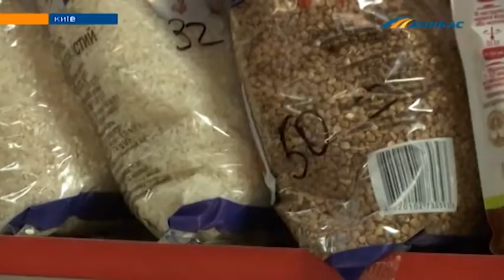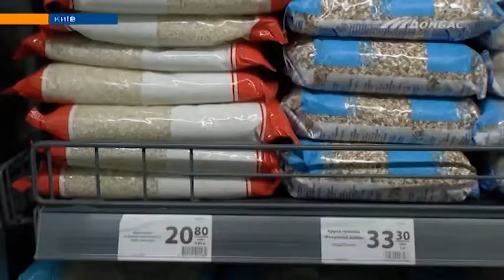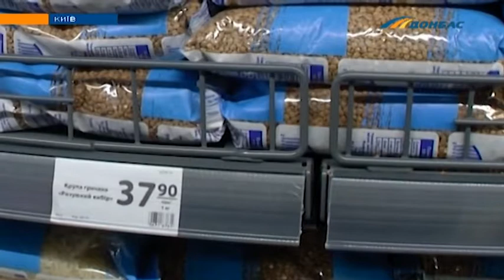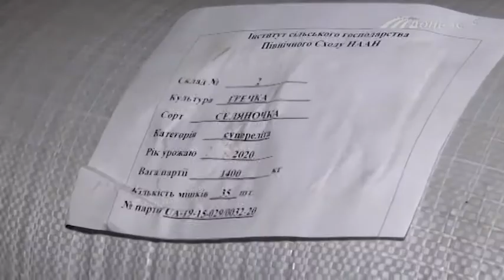В Україні дорожчає гречка: виробники назвали причини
40 гривень за кілограм - не межа, - кажуть експерти. Майже вся крупа - завезена з Росії. А власна - в дефіциті. Аби заохотити аграріїв вирощувати культуру - міністерство сільського господарства планує впровадити субсидію на вирощування цього продукту.